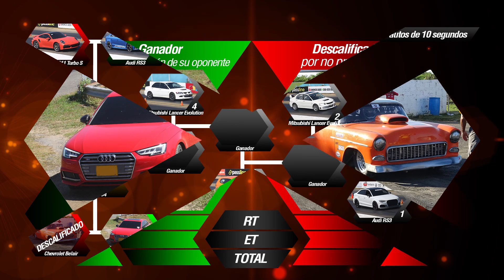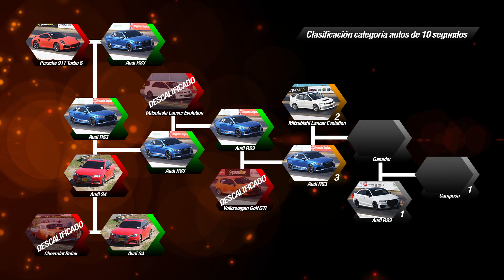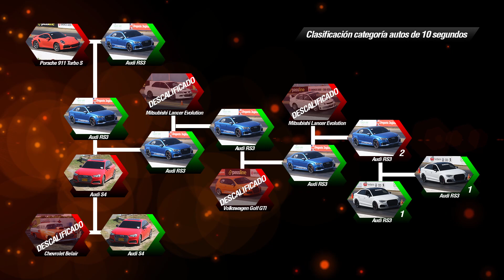Porsche 911 Turbo S 🆚 Audi RS3 🆚 Audi S4 🆚 Golf GTI 🔥 10 y 9 Seg Copa Navidad Piques B/quilla 2020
Finales de la categoría de autos de 10 y 9 segundos, Copa Navidad de Piques Cuarto de Milla Barranquilla 2020

Order of car racing in this video:
00:00 Intro
00:20 Porsche 911 Turbo S vs Audi RS3
01:57 Audi S4 vs Audi RS3
03:21 Volkswagen Golf GTI vs Audi RS3
04:52 Audi RS3 vs Audi RS3
06:35 Campeones

Information about racing events:
Web:
Facebook piques 1/4 de Milla Barranquilla.
Instagram piques Cuarto de Milla Barranquilla.